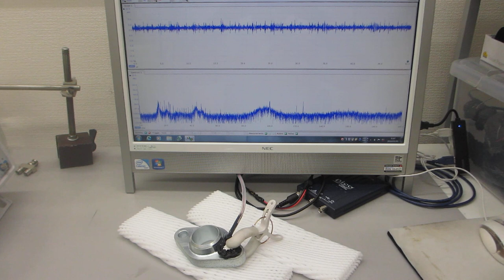超音波プローブによる部品検査技術（超音波システム研究所）